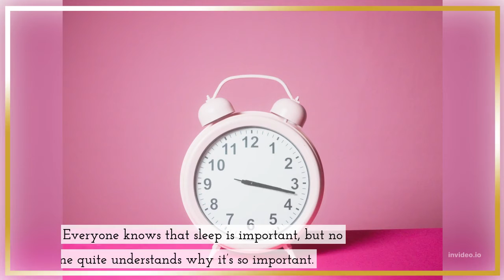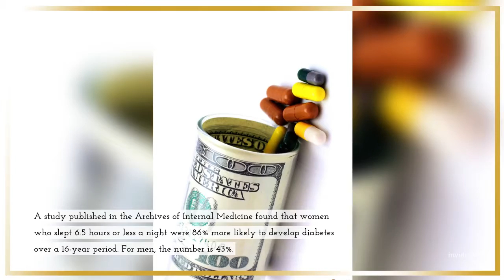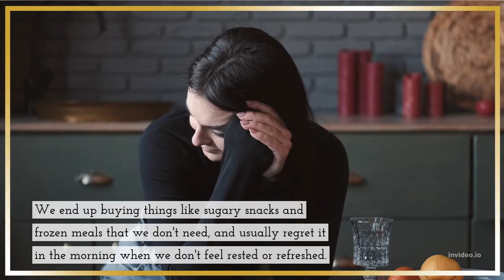5 Amazing Sleep Benefits You Didn't Know About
Everyone knows that sleep is important, but no one quite understands why it’s so important. Let’s find out the 10 most essential benefits of sleep you didn’t know about! Without further ado, here are 10 benefits of sleep you should know about right now.

1) Boosts Cognitive Function
Without sleep, you might find it hard to focus on the task at hand and your memory won’t be as sharp. Plus, when you’re not getting enough shut-eye, the levels of dopamine in your brain are lower. That means you might experience negative emotions or become manic (which can lead to suicide). Memory loss and feelings of depression are also common effects of sleep deprivation.

2) Speeds Up Muscle Growth
When you sleep, your body produces Human Growth Hormone (HGH). This hormone stimulates cell growth in adults and helps the body maintain muscle mass. It also speeds up muscle recovery by reducing the time it takes for muscles to recover. For this reason, getting enough sleep has been shown to increase your natural human growth hormone levels which ultimately helps preserve and build more muscle.

3) Improves Emotional Health
Insufficient sleep will have an adverse effect on your emotional well-being. When you're sleep deprived, your brain doesn't produce enough serotonin to help regulate mood and emotions. Poor sleep also increases the production of norepinephrine, a stress hormone that can increase anxiety and make you more irritable. Sleep deprivation has also been linked to depression in adolescents, as well as binge eating disorders among teens who are prone to them.

4) Lowers Risk of Diabetes and Heart Disease
While we all know that getting enough sleep is important, did you know it can also lower your risk for diabetes and heart disease? A study published in the Archives of Internal Medicine found that women who slept 6.5 hours or less a night were 86% more likely to develop diabetes over a 16-year period. For men, the number is 43%. And according to a 2014 study published in the British Medical Journal, those who got six hours or less had their chances boosted by 18%.

5) Saves Money on Groceries
Research shows that people who sleep less than six hours a night spend 73% more on groceries per month than those who sleep at least seven hours. We end up buying things like sugary snacks and frozen meals that we don't need, and usually regret it in the morning when we don't feel rested or refreshed.